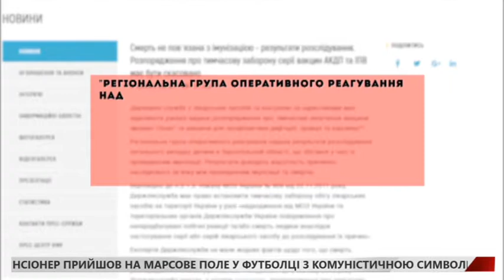Люди мають роботи вакцинацію, весь світ це робить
❗ "Люди мають роботи вакцинацію, весь світ це робить. Ймовірність смерті від вакцини дуже мала", - Ярема Возниця​, лікар-педіатр 👇